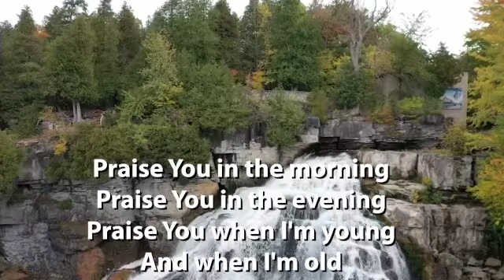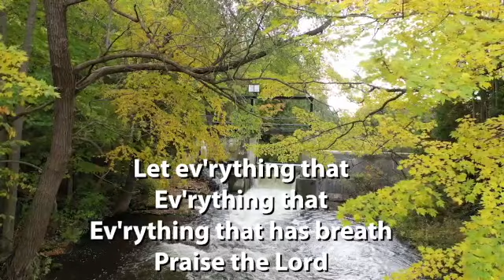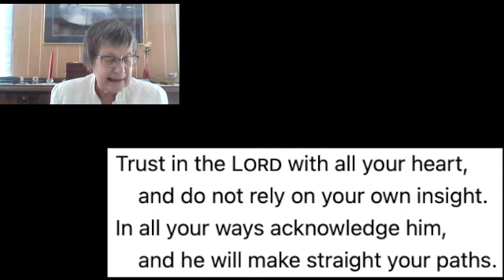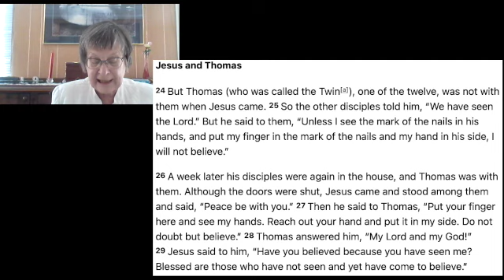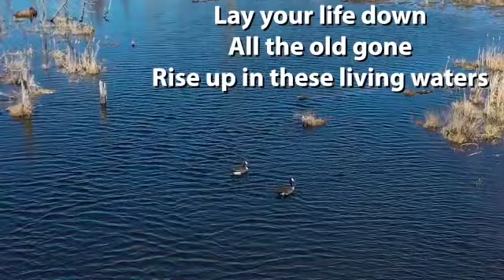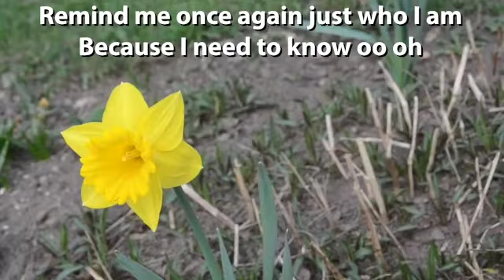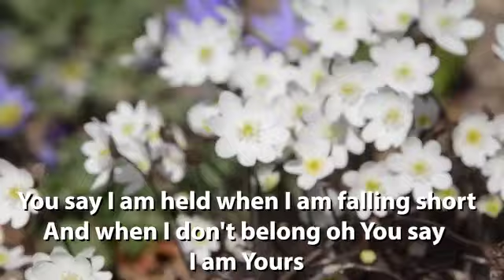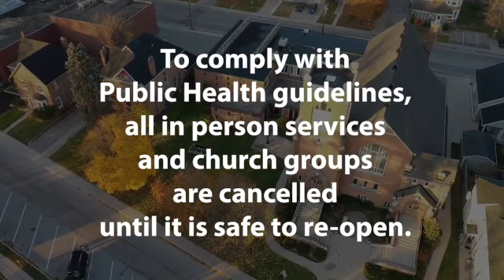St Andrew's Church, Owen Sound April 11 2021